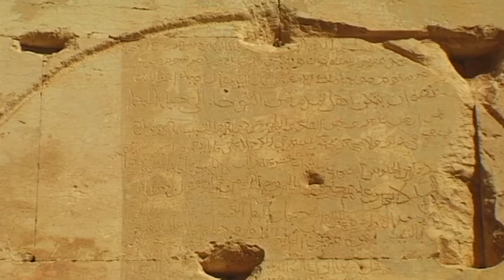Palmyra Vacation Travel Video Guide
Travel video about destination Palmyra in Syria.
The ancient city of Palmyra is located in the Tadmur Oasis in the very heart of the Syrian savannah. Surrounded by arid desert it was once a proud and pulsating trading metropolisand everywhere can be seen relics of a bygone age that was full of myth and mystique. The influence of the legendary oasis city grew due to it having been regarded as a province of Rome. The Romans soon recognized the strategic importance of Palmyra as it was a vital centre of trade in the Near East. Palmyra’s fine buildings such as its Amphitheatre were typical of its impressive architecture. Most of the Tetrapylon has been restored. It towers high above the ancient ruins and the Great Colonnade was once the main street of the historic metropolis. Beyond the city walls in the Valley Of Tombs the mystic atmosphere of the former caravan city becomes apparent. Several well preserved mausoleums give the surreal looking desert landscape a truly ghostly atmosphere. The architecture of these multi-floored burial places are unique in the world. The view from the Arabian fortress extends across the picturesque ruins of the city to the endless horizons of the desert. The oasis and ancient remains of Palmyra look almost surreal as if in a dream yet the old ruins and the mighty fortress really do exist in very tangible and resplendent form.